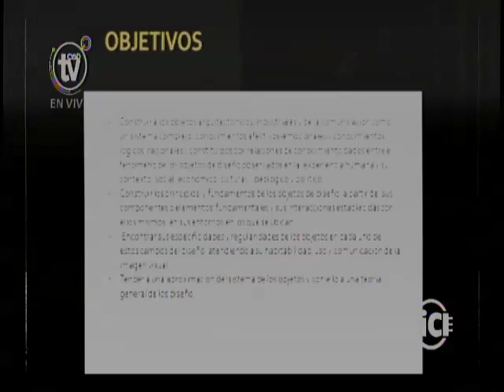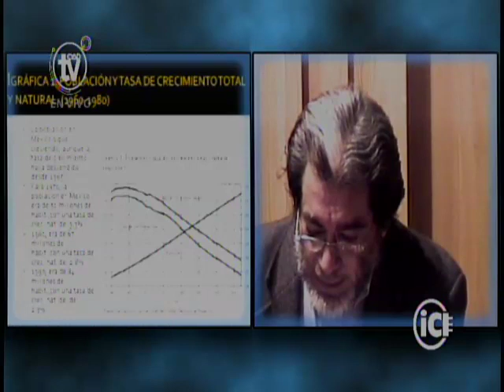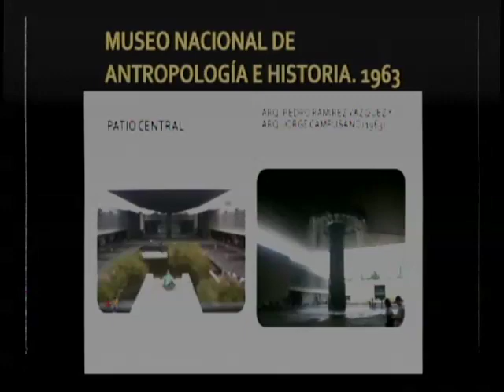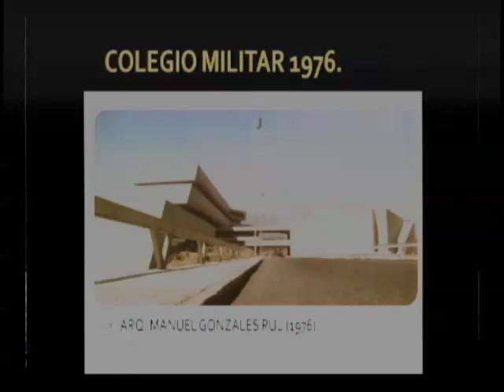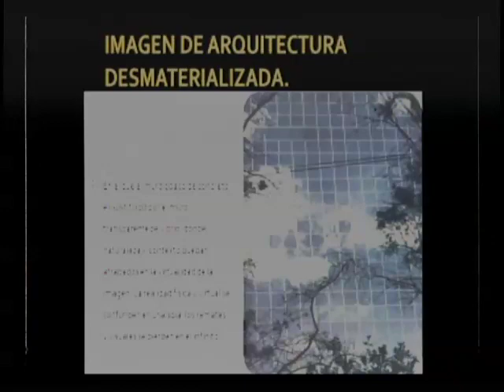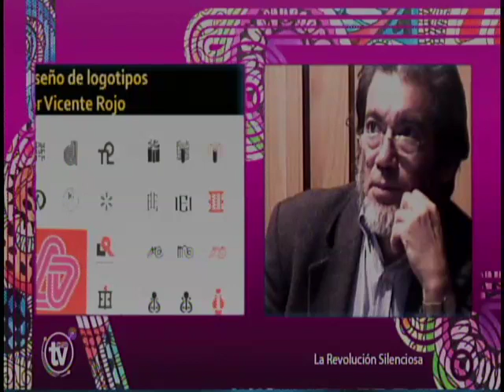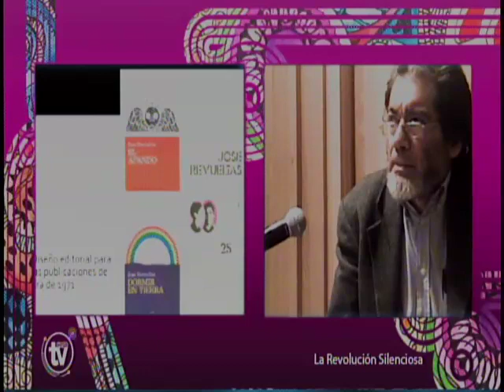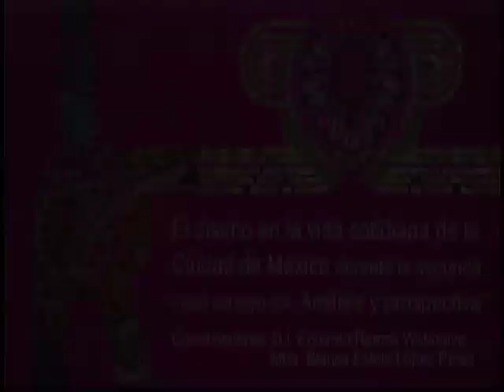Victor Bárcenas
La revolución Silenciosa
El diseño en la vida cotidiana de la Ciudad de México durante la segunda mitad del siglo XX. Análisis y prospectiva.
23 al 27 de abril de 2012

Producción: CyADtv
La publicidad en la Ciudad de México durante el periodo de 1980 a 1999.

La revolución Silenciosa
23 al 27 de abril de 2012

Producción: CyADtv